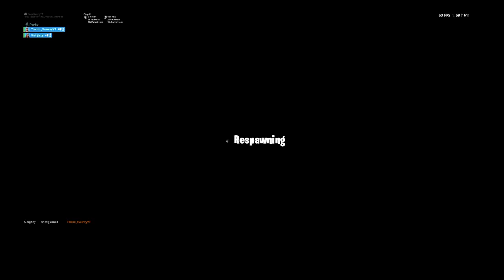Good clips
Fortnite